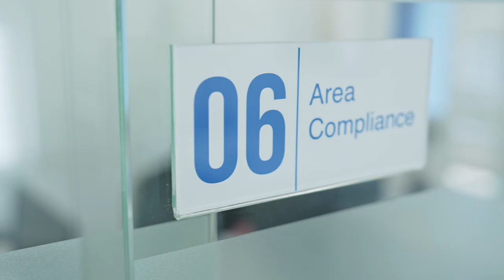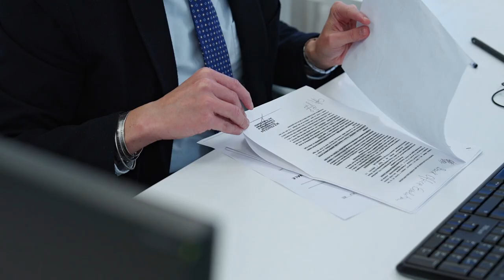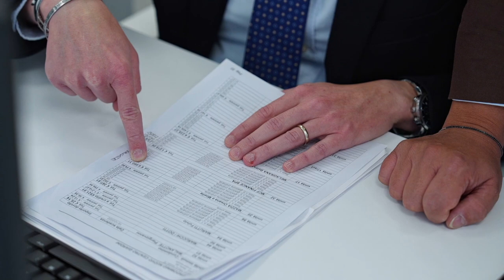Welcome in PrestitoSì - Web series - Puntata 6